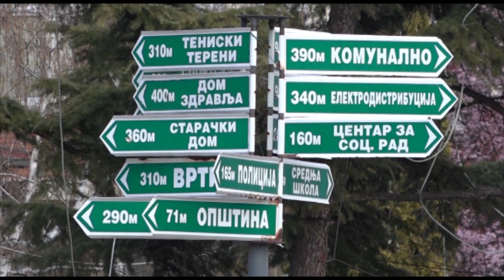BLAČKA HRONIKA - 25.12.2022.